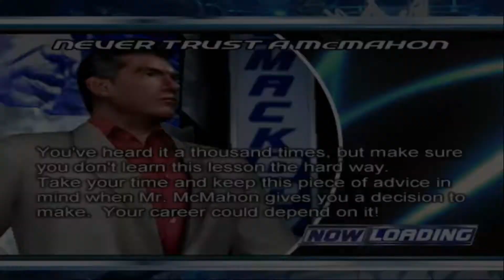Goldberg vs Charlie Haas | Brock Lesnar | WWE Smackdown Here Comes The Pain Season Mode | PS2 1080p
GOLDBERG VS CHARLIE HAAS | BROCK LESNAR | CHARLIE HAAS ATTACJ ON GOLDBERG WITH SLEDGE HAMMER | WWE SMACKDOWN HERE COMES THE PAIN SEASON MODE | SMACKDOWN HCTP | PLAYSTATION 2 | PS2/XBOX/PS3/PS4/PS5 | XBOX/XBOXONE/XBOX360 | 1080p

Time Stamps
00:00 Menu
00:10 Brock Lesnar Goldberg and Charlie Haas Segment
02:32 Charlie Haas Entrance
03:06 Goldberg Entrance
03:57 Goldberg vs Charlie Haas
09:55 Match End
10:03 Goldberg & Charlie Haas Brawl

WWE SmackDown! Here Comes the Pain  is a professional wrestling video game developed by Yuke's and published by THQ for PlayStation 2. It is the sequel to WWE SmackDown! Shut Your Mouth, released in October 2003, and is part of the WWE SmackDown! series based on World Wrestling Entertainment's weekly TV show SmackDown.

SMACKDOWN HERE COMES THE PAIN

Developer(s) Yuke's
Publisher(s)
WW: THQ
JP: Yuke's
Series SmackDown!
Platform(s) PlayStation 2
Release
NA: October 27, 2003
EU: November 7, 2003
JP: January 29, 2004
Genre(s) Sports

BROCK LESNAR

Born July 12, 1977 (age 43)
Webster, South Dakota, U.S.
Occupation Professional wrestler, mixed martial artist, American football player
Years active 2000–2007; 2012–
(wrestling)
2004 (football)
2007–2011; 2016 (MMA)
Spouse(s) Rena Marlette Lesnar
​(m. 2006)​
Children 4
Professional wrestling career
Residence Maryfield, Saskatchewan, Canada
Ring name(s) Brock Lesnar
Billed height 6 ft 3 in (191 cm)
Billed weight 286 lb (130 kg)
Billed from Minneapolis, Minnesota
Trained by Brad Rheingans
Curt Hennig
Dean Malenk
Doug Basha
Nightmare Danny Davis
Debut 2000.